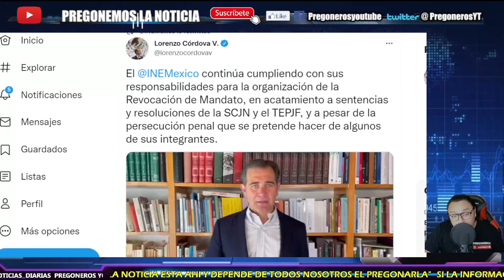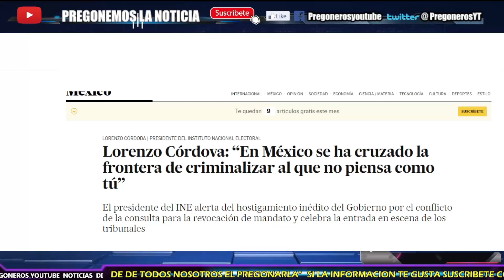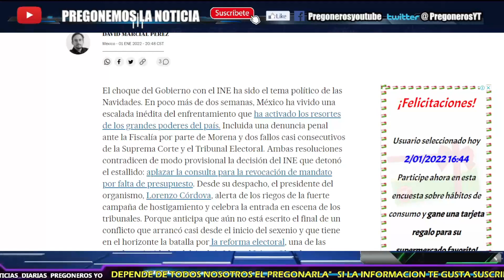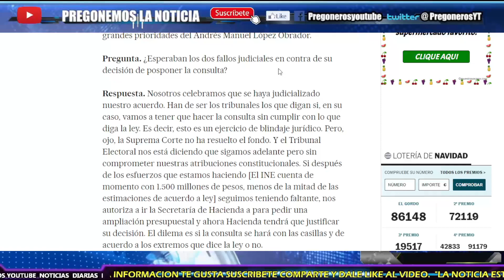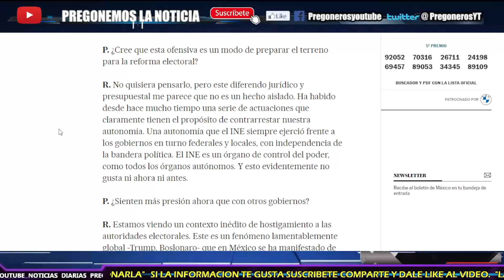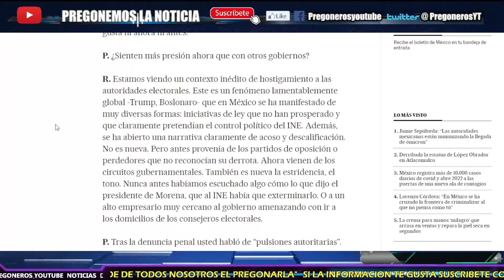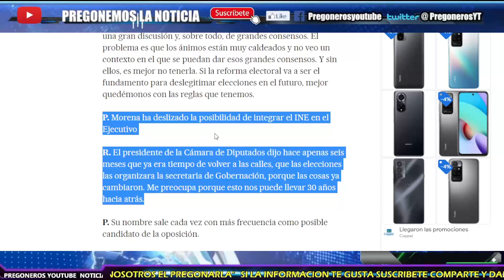¡ REAPARECE EN AÑO NUEVO ! ¡ LORENZO CORDOVA SIGUE PIDIENDO MAS LANA Y ARREMETE CONTRA DIPUTADO !